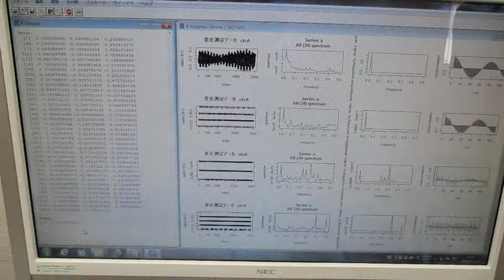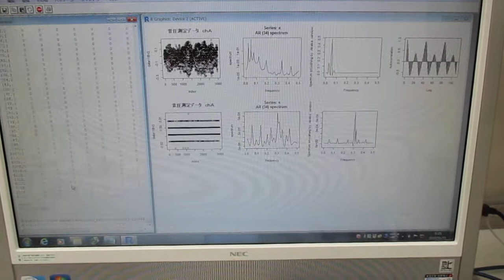オリジナル超音波実験（超音波システム研究所） Ultrasonic-labo